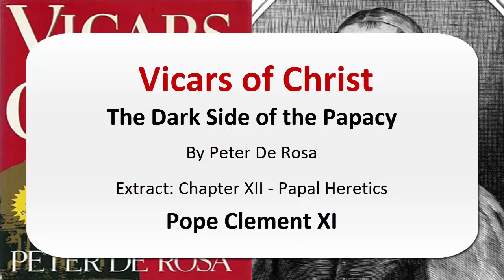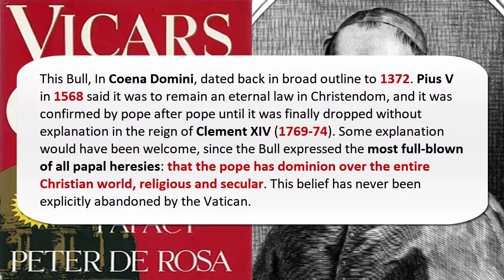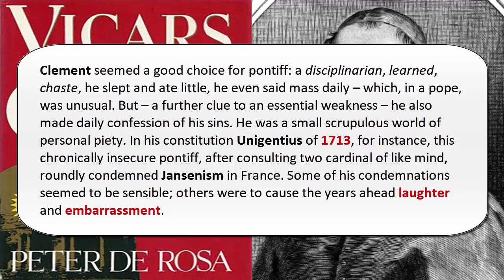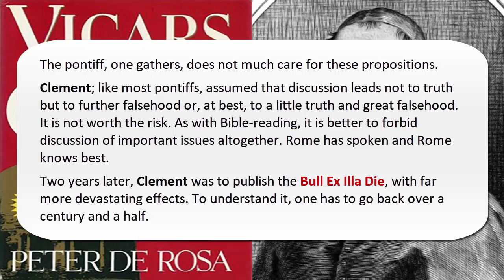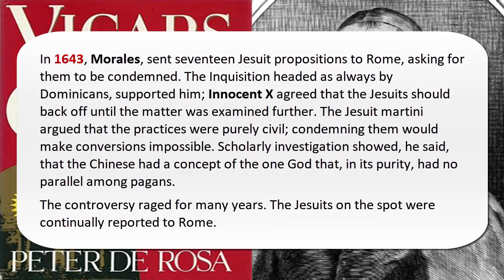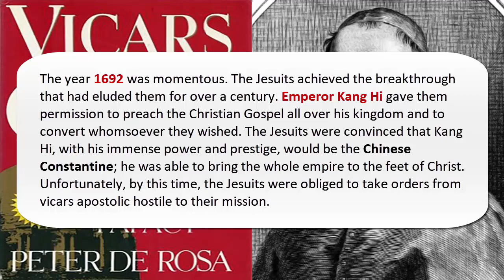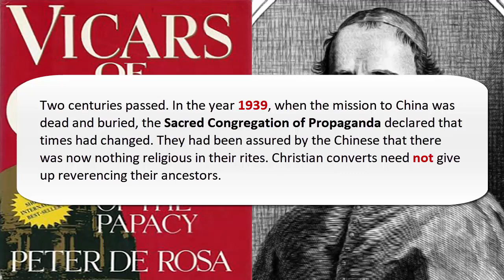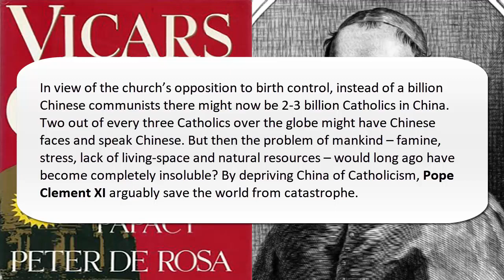Pope Clement XI: Papal Heretics: Peter De Rosa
"Many Roman Pontiffs were heretics". To Catholics this sounds like a quote from a bigoted Protestant. A heretical pope seems as contradictory as a square circle. The First Vatican Council said that the pope, without needing the consent of the church, is the infallible judge of orthodoxy. It is surely unthinkable that a pope like John Paul II could separate himself from the truth and, therefore, from the church by falling into heresy?

The quote is not in fact from a Protestant but from Pope Adrian VI in 1523.

"If by the Roman church you mean its head or pontiff, it is beyond question that he can err even in matters touching the faith. He does this when he teaches heresy by his own judgement or decretal. In truth, many Roman Pontiffs were heretics. The last of them was Pope John XXII (1316-34)."

The songs used in this video:

"Equinox" taken from the "Trust" album composed by Patrick O'Hearn

"Let Truth Prevail" from off the "Metaphor" album composed by Patrick O'Hearn

Pax Tecum